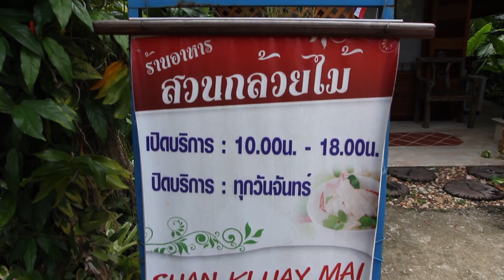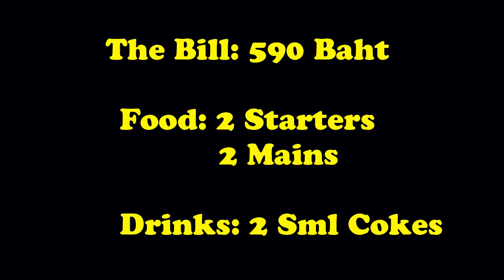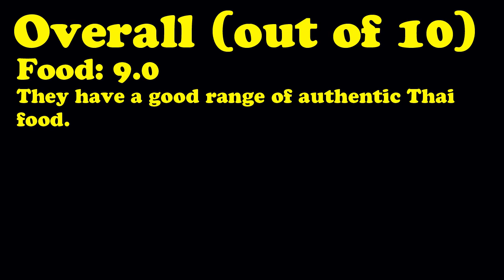Ao Nang Restaurants, Krabi, Thailand: The Orchid Garden. Authentic Thai food restaurants in Krabi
See my channel for more reviews of authentic Thai food restaurants in Ao Nang and Krabi. Eating out in Krabi Thailand!

The Orchid Garden Restaurant is a popular restaurant with Thai locals and tourists alike. It is about 10 minutes out of Ao Nang and seres a wide variety of authentic Thai cuisine. I've eaten there many times and the food is always good, and the restaurant itself is very beautiful!
Make sure you try some real foods of Thailand when you're on holidays here, I think it's some of the tastiest Asian cuisine and some of the best food in the world!

New Thailand videos posted regularly about Ao Nang and Krabi hotels, resorts, villas and restaurants, Thai food, Thailand markets, cooking, places to eat, holidays, accommodation, tours, tourism and travel.

If you're looking into Thailand Hotels have a look at hotels and resorts in Krabi. The islands and beaches of Krabi are famous for Thailand holidays, the movie The Beach was filmed on a Krabi's Koh Phi Phi Island. And if you do come to Krabi make sure you try the restaurants and street food, Krabi food is something else!